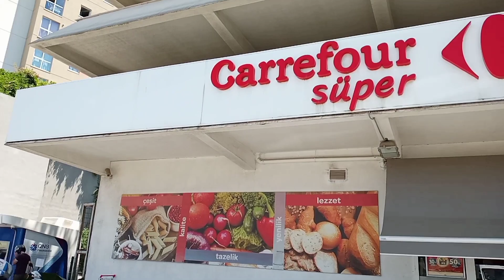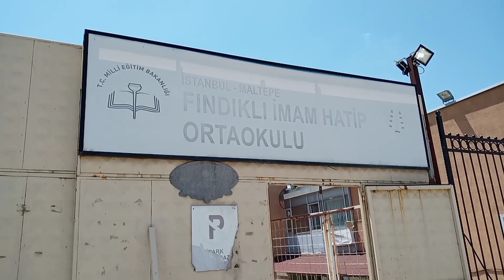Walking tour to My Children's School Fındıklı Maltepe Istanbul Turkey.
My children's School Tour FINDIKLI Maltepe Istanbul.
Admission and Subjects related İnfo.